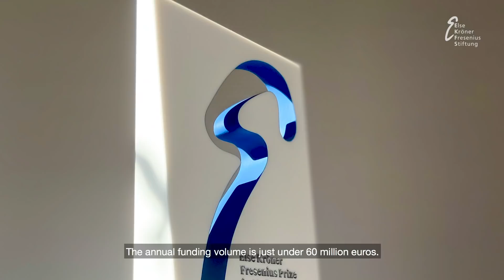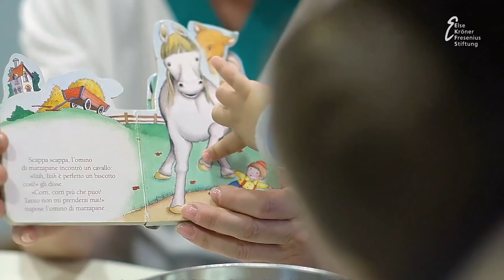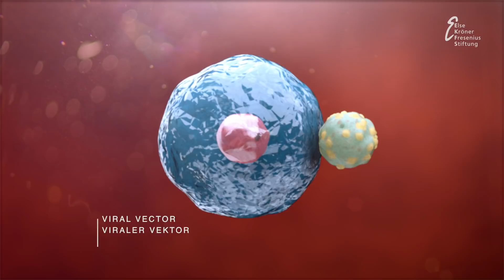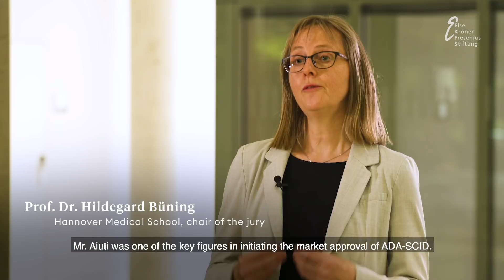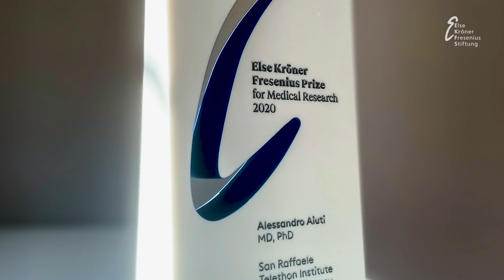Else Kröner Fresenius Prize for Medical Research 2020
The Else Kröner Fresenius Prize for Medical Research, with prize money of €2.5 million, is one of the world's highest endowed research prizes. Here you can find out who the prize winner is in 2020.